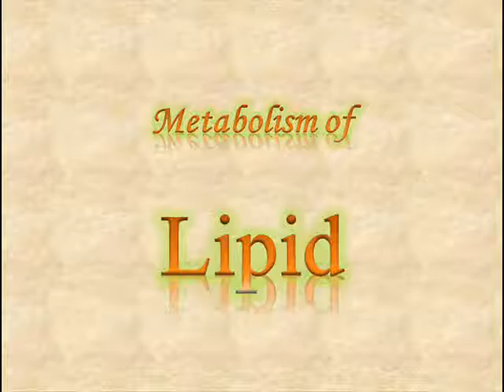Biochemistry : synthesis of TAG & phospholipids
التفريغات ...Cholesterol